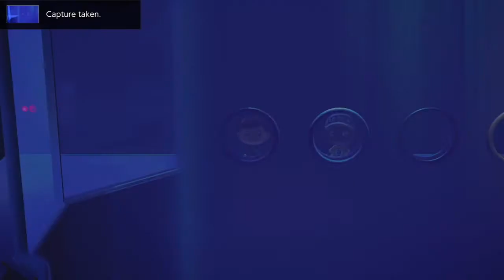Night of the Museum - Animal Crossing: New Horizons - GamePlay Part 8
Eva and D-dog explore the new museum on the island and get inspired to make more contributions.